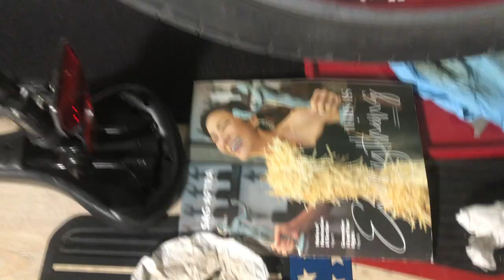BMX GT Air Bicycle = Chain break with a Hammer & Nail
Hi you tubers !
In this Rad video , I use a Nail & Hammer to take off a couple of chain links on my BMX bicycle .
Surfs Up   .
Best
Domingo